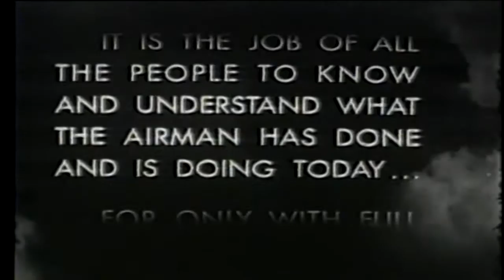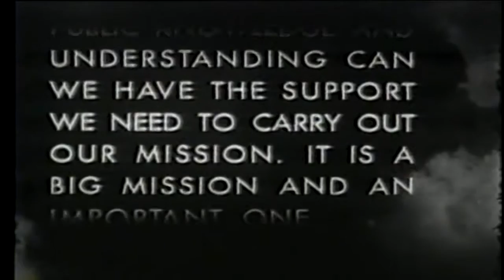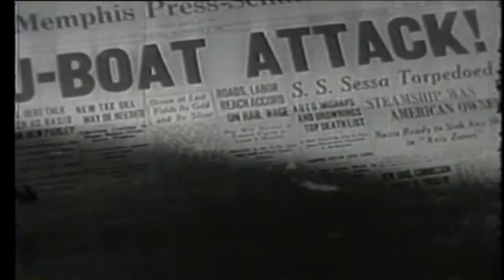BATTLEZONE | US Air Force Story WW2 | E3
BATTLEZONE: US Air Force Story Episode 3 WW2 Archive Documentary